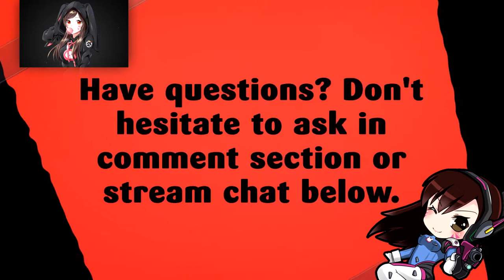STORMSONG | BATTLE FOR AZEROTH BETA | PART 11 | WORLD OF WARCRAFT 🎮🎮🎮